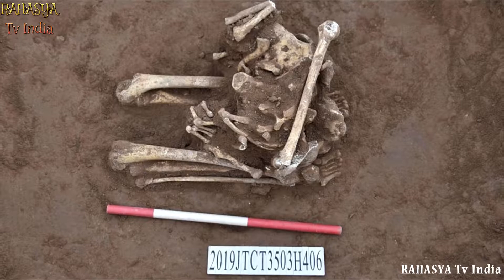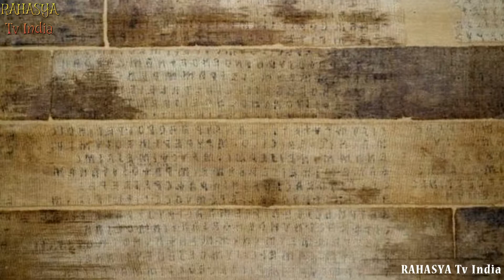मिस्र का काला सच || Things That Can't Be Seen Anywhere But In Egypt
15 Weird Things That Only Exist In Saudi Arabia. Saudi Arabia is like two worlds in one! Imagine endless deserts next to towering skyscrapers. It's not just about oil and strict rules here. Ever heard of football teams with amazing players who have lost limbs? Or camels competing for beauty titles? Dive in with us to discover fifteen weird things you'll only find in this unique kingdom!